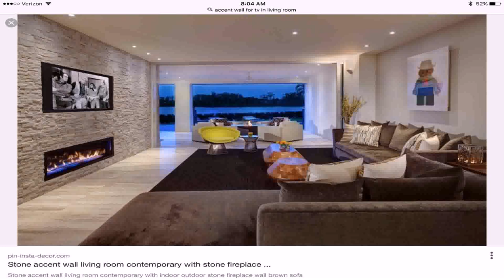Modern Living Room With Electric Fireplace